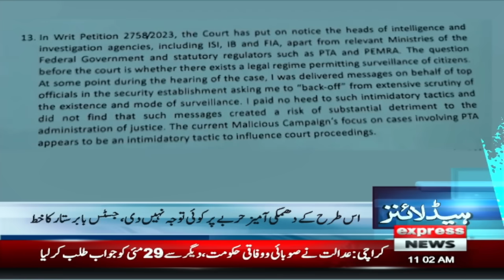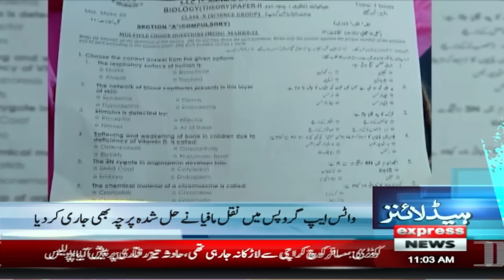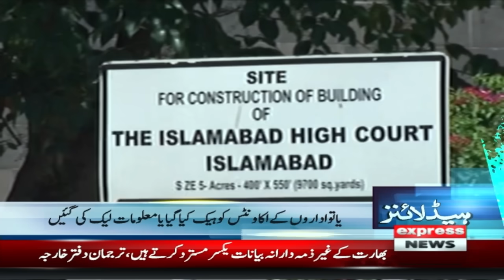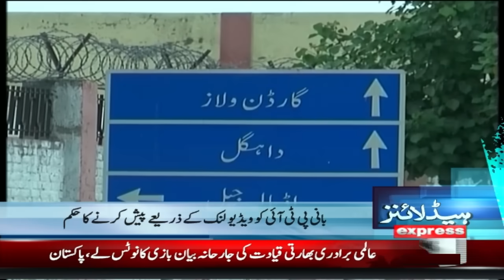Very Good News For PTI | Bail Approved | News Headlines 11 AM | 15 May 2024 | Pakistan News | Latest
Very Good News For PTI | Bail Approved | News Headlines 11 AM | 15 May 2024 | Pakistan News | Latest News | Shibli Faraz Zartaj Gull Shireen Mazari Interim Bail  Approved | 190 Million Pound Reference Case | Imran Khan | Bushra Bibi | IMF New Program | Do More | Cars New Tax | Audio Leak Case | Azad Jammu Kashmir Current Situation | What's App Banned? Azam Nazir Tarrar | Attorney General | Justice Babar Sattar | NAB Amendment Case | Chairman PCB | Pakistan Cricket Team | Heat Wave | Weather Update